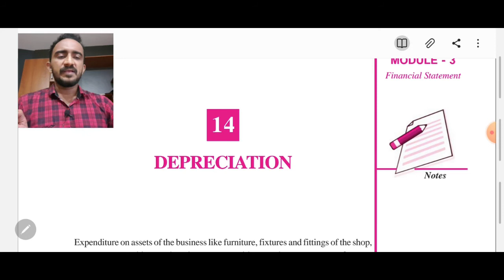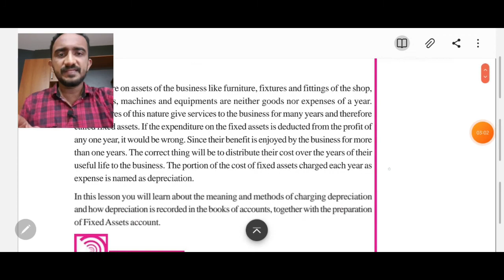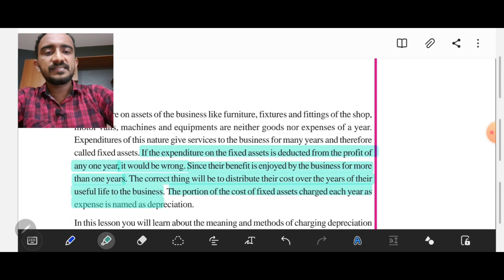NIOS +2 ACCOUNTANCY | DEPRECIATION - MEANING Chapter 14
nios +2 accountancy chapter 14 depreciation - a glimpse to our classes.